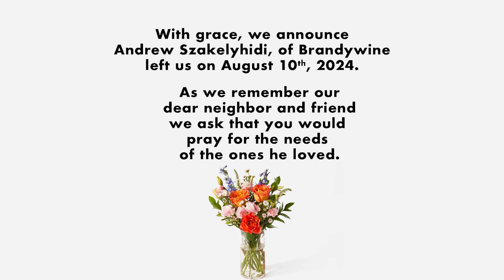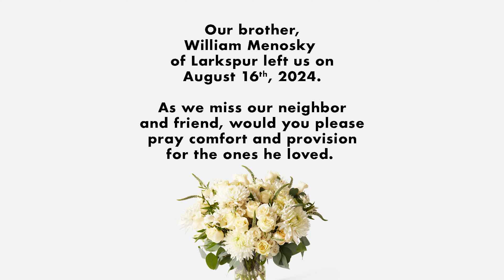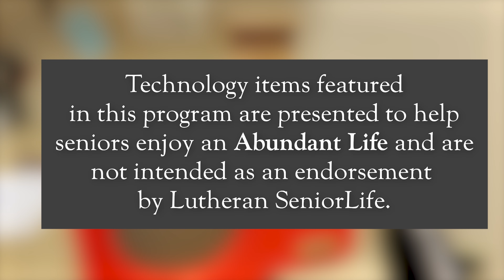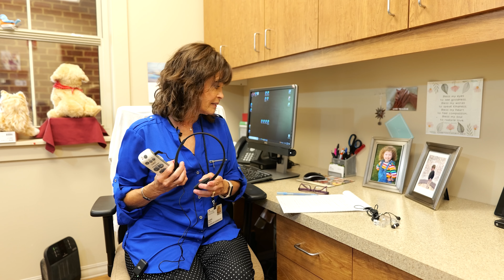Monday August 19th, 2024 | Monday Morning Madness